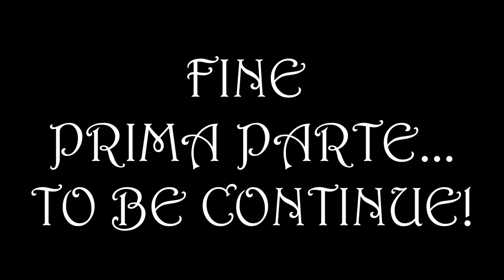Uno SPOT di pesca PAZZESCO e tante catture!! parte uno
Una giornata di pesca a shore jigging in uno spot pazzesco,questa è la prima parte del video,attivate la campanella in modo da non perdervi la seconda che caricherò nei prossimi giorni :)

Buona visione